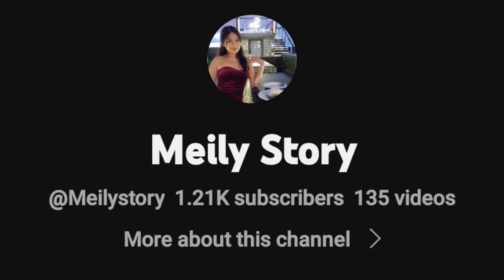Rude Thai Girl Wants Me To Move On The Street In Pattaya Thailand